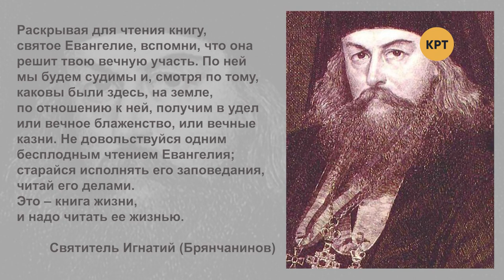О Евангелии // Лестница в небо #9 с Яном Таксюром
Сегодня мы поговорим о Евангелии: что это такое, какую весть принёс Спаситель и провозгласил её в этой книге?

Гости программы:
– отец Владимир Долгих, преподаватель Киевской духовной семинарии и академии;
– Руслан Калинчук, богослов.

Распространи это видео!